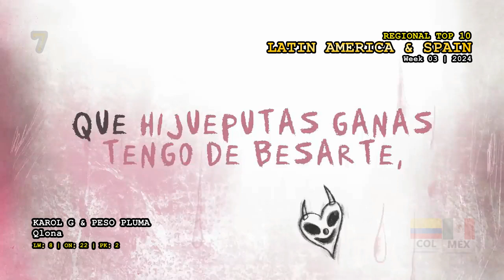Latin America & Spain Top 10 (Week 3 / 2024)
Xavi - La Diabla
Iñigo Quintero - Si No Estás
Peso Pluma & Anitta - Bellakeo
Xavi - La Víctima
Maluma & Carin León - Según Quién
Feid & ATL Jacob - Luna
Grupo Frontera & Grupo Firme - El Amor De Su Vida
Fuerza Regida & Marshmello - Harley Quinn
Kali Uchis & Peso Pluma - Igual Que Un Ángel